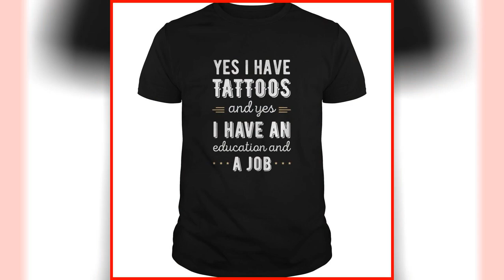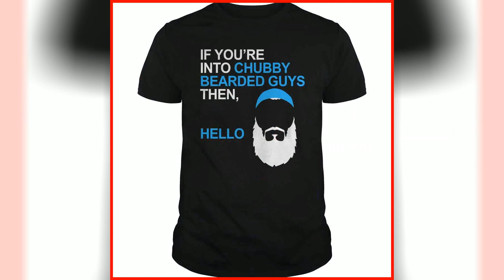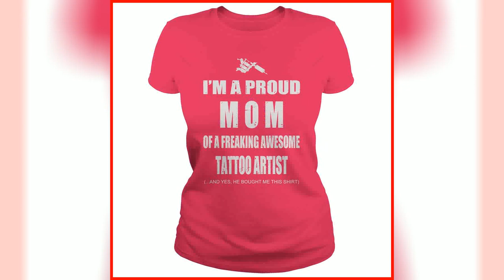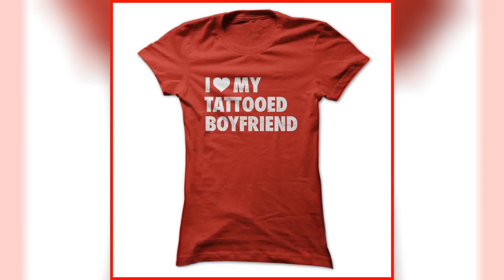Awesome Tattoo T-Shirts Hoodies [ HOT SALE TOP 200 ]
Awesome Tattoo T-Shirts Hoodies